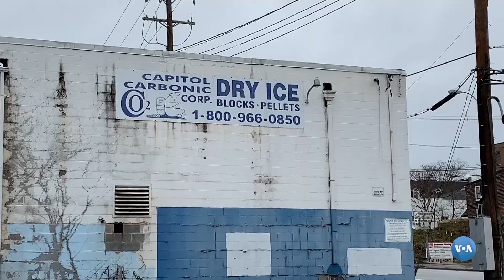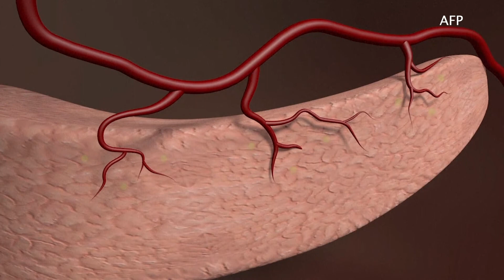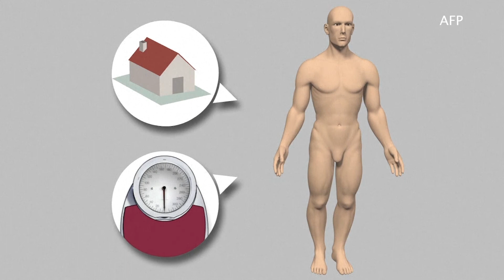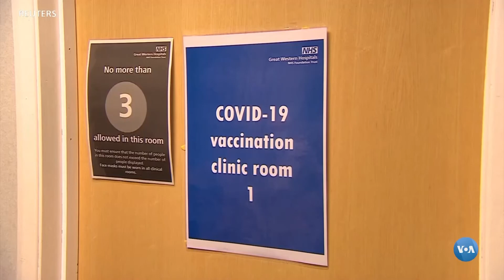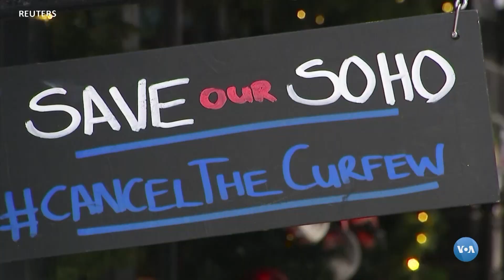"ASF com a Dra. Nádia Camate: "Depois da quadra festiva vem o arrependimento"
Esta semana a dra Nádia Camate respondeu às questões dos ouvintes e internautas e também deixou os seus conselhos sobre como ter uma quadra festiva saudável e que benefícios temos ao fazê-lo!